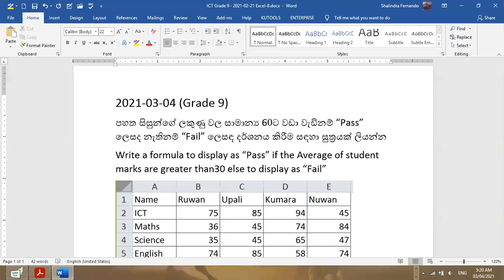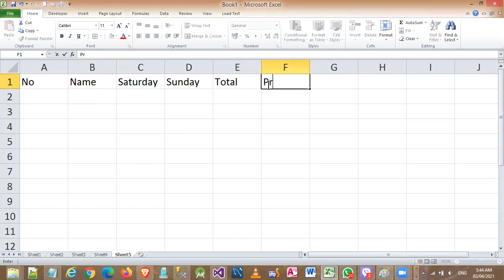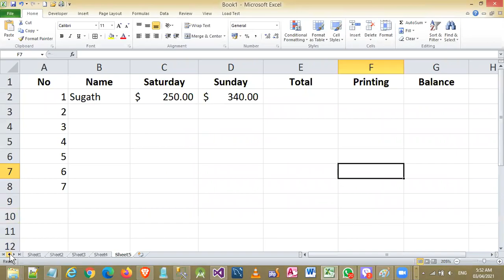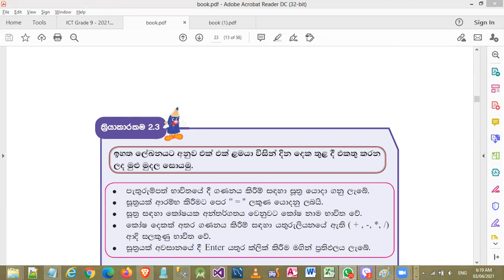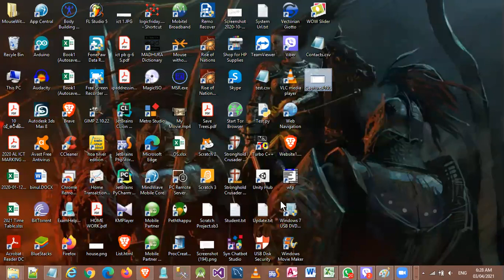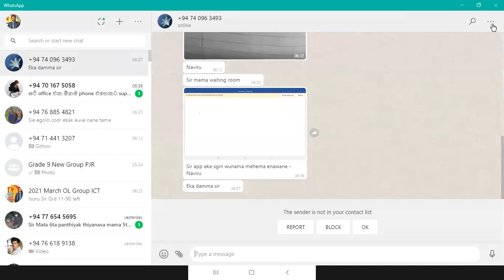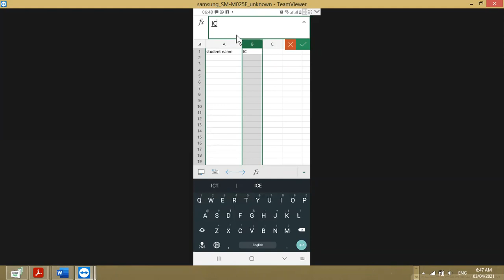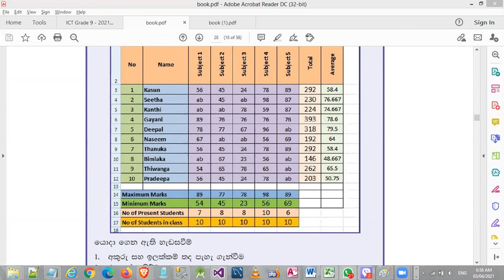ICT Grade 9 - 2021-03-04 Excel-9